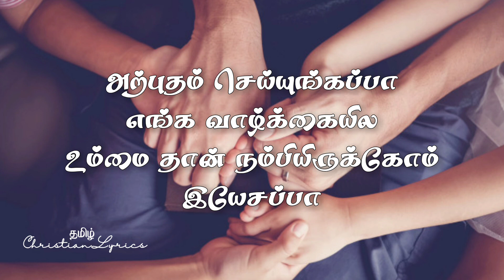உம்மைதான் நம்பியிருக்கிறோம் | Ummai than nambi lyrics | Tamil christian lyrics | Davidsam Joyson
Credits
Lyrics, Tune and Sung by Davidsam Joyson

உம்மைதான் நம்பியிருக்கிறோம்
உம்மையன்றி யாரும் இல்லையப்பா-2
அற்புதம் செய்யுங்கப்பா எங்க வாழ்க்கையில
உம்மை தான் நம்பியிருக்கோம் இயேசப்பா -2 - உம்மைதான்...

1. நீங்கதான் எதாவது செய்யணும்
என்று எதிர்ப்பார்த்து காத்திருக்கிறோம்-2
நீர் சொன்ன வார்த்தைய பிடித்துக்கொண்டு-2
உங்க முகத்தையே நோக்கி இருக்கிறோம்- 2 - அற்புதம்...

2. நிந்தையும் அவமானமும் சகித்துக் கொண்டு
உங்க செட்டை நிழலிலே வந்து நிற்கிறோம்-2
நிச்சயமாய் செய்வீர் என்ற நம்பிக்கையில்-2
உங்க கரத்தையே நோக்கி இருக்கிறோம்- 2 - அற்புதம்...

Ummai Thaan - Lyrics in English.

Ummai thaan nambi irukirom
Ummaiyandri yaarum illaiyappa -2
Arpudham seiyungappa enga vaazhkaiyilla
Ummai thaan nambi irukom Yesappa -2- ummai thaan...

1. Neenga dhan yedhavadhu seiyanum
Yendru edirr paarthu kaathirukirom - 2
Neer sonna vaarthaiya pidithukondu - 2
Unga mugathaiye nooki irukirom - 2
- Arpudham...

2. Nindhaiyum avamaanamum sagithukkondhu
Unga settai nizhalliley vandhu nirkkirom - 2
Nichayamai seiveer endra nambikkaiyil - 2
Unga karathaiye nooki irukirom - 2
- Arpudham...